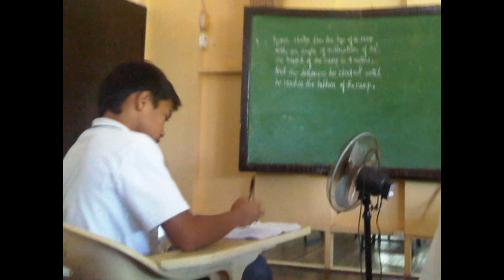III-PEARL PRODUCTION (HD)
ILOCOS NORTE COLLEGE OF ARTS AND TRADES
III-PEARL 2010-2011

*Sorry for the blur images...

I Miss u Guyz!..